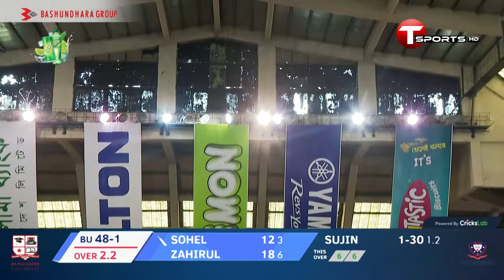Highlights | Bangladesh University vs Atish Dipankar University of Science & Technology | ACE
Highlights | Bangladesh University vs Atish Dipankar University of Science & Technology | Clemon Indoor Uni Cricket | ACE